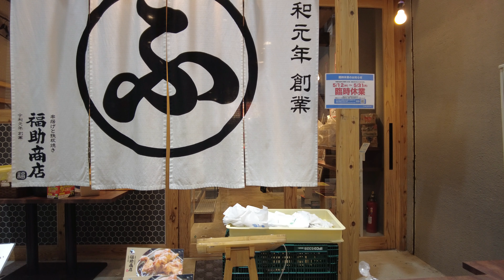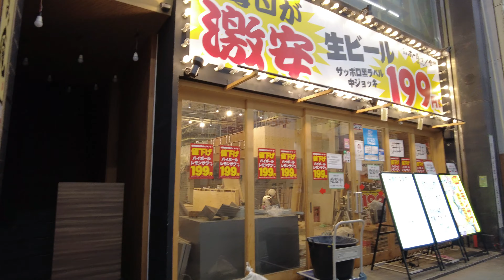北九州市 商店街 散歩 3回目の緊急事態宣言 福岡 小倉 Third state of emergency Japan Fukuoka Kokura Friday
2021/5 /21
I took a walk to record the state of the third state of emergency

Even if the plague is reduced, it seems to be financially difficult